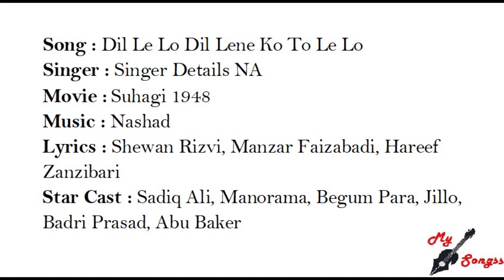Dil Le Lo Dil Lene Ko To Le Lo, Movie : Suhagi 1948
Song : Dil Le Lo Dil Lene Ko To Le Lo
Singer : Singer Details NA
Movie :  Suhagi 1948
Lyrics : Shewan Rizvi, Manzar Faizabadi, Hareef Zanzibari
Star Cast : Sadiq Ali, Manorama, Begum Para, Jillo, Badri Prasad, Abu Baker